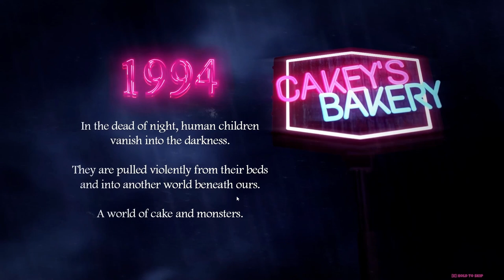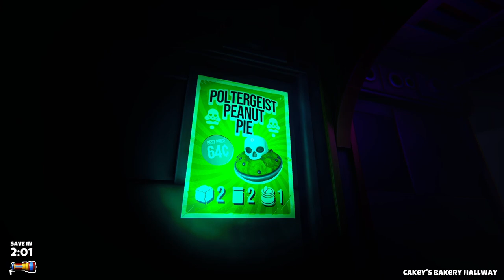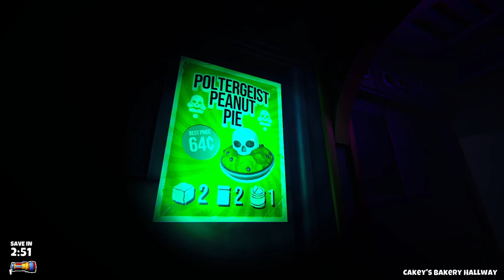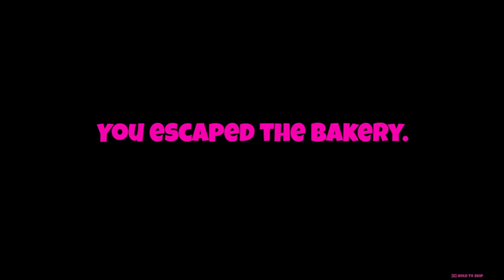Another Mascot Horror Game | Cakey's Twisted Bakery | FULL GAME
In todays video I'm playing a game I got for free called Cakey's Twisted bakery a survival horror game about making pie and throwing it a cake monster. Another Mascot Horror Game!!!